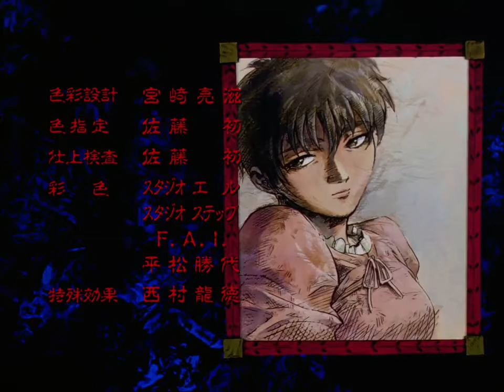Berserk - (dubbed version) Episode 03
All copyrights belong to to respected owners